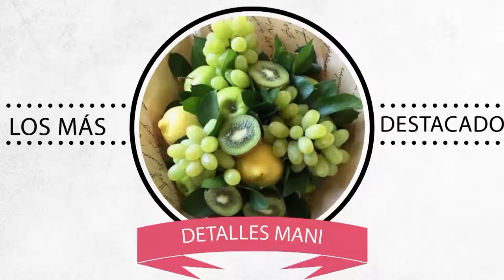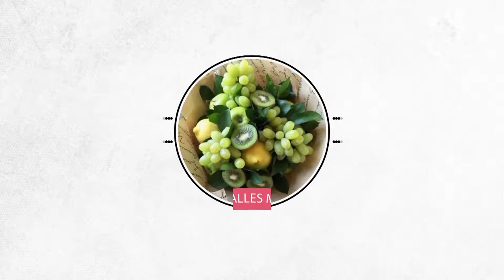¿Qué regalar en San Valentín?